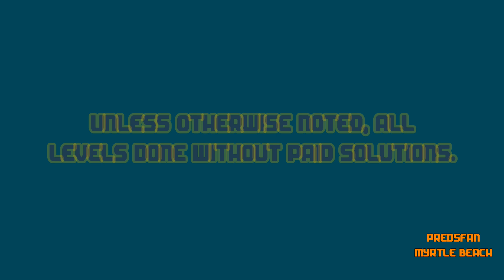Dig This! INSANE 40-13 Solve! No Pink Ball! HD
Alternate solve.

:o)

After you click the link sinply enter the word INSANE in the search box and hit Enter..

Dig This! Elements:
Spin Rod
Spin Wheel
Spin Board
Bounce Pad
Bounce Pin
Power Chute
Spike Ball
Spike Bar
Pink Ball
Matrix
Box
Rock
Balloon
Hammers
Pink Rubber

Dig This! Strategy:
Spiral Capture
Ball Spin
Ball Blocking
Box Pinching
Ball Notching
Bomb Creeping
Box Ball Tilting
Rebound
Bounce Pad Side Push
Matrix Pad
Top Shelf
Power Chute Vacuum Assist
Cup Notching
Shelf Bypass
Deflection
Around the Corner
Cycle
Notch Capture
Balloon Notching
Ball Channel
Hide a Ball
Cycle Trap
Balloon Anchor